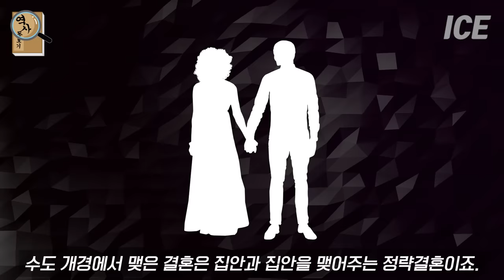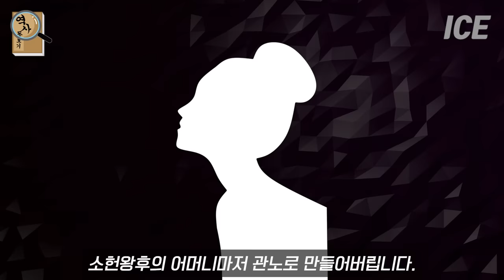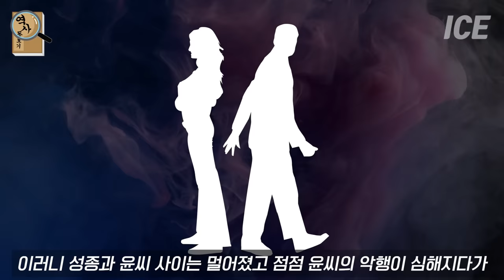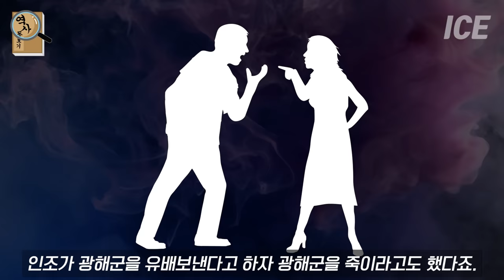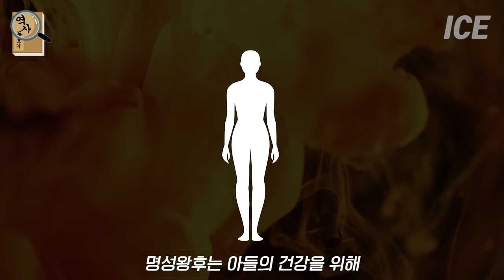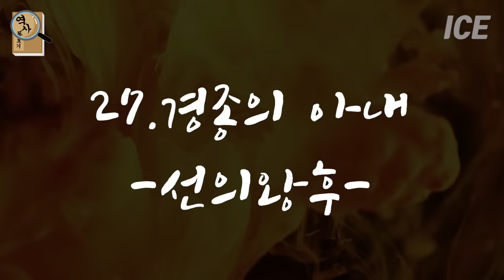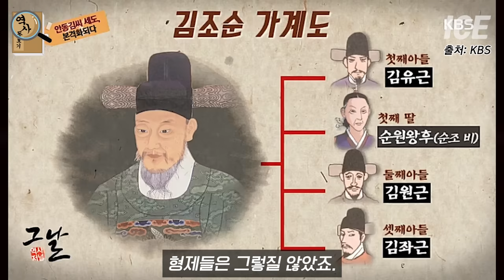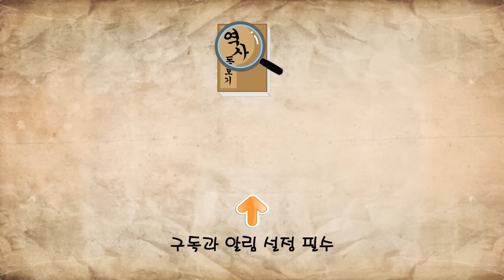[조선왕조실록 몰아보기] 시간순삭 조선왕비실록 1대 태조 이성계의 왕비 신덕왕후부터 순종의 왕비 36대 순정효황후까지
[조선왕조실록 몰아보기] 시간순삭 조선왕비실록
1대 태조 이성계의 왕비 신덕왕후부터
순종의 왕비 36대 순정효황후까지